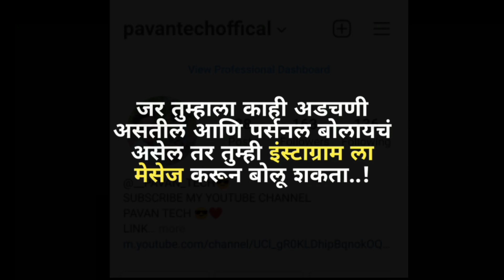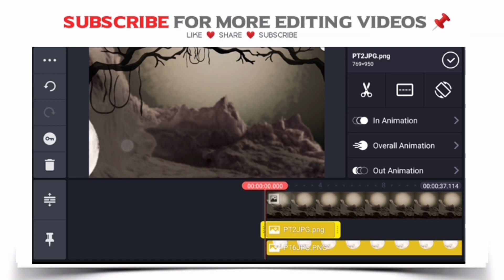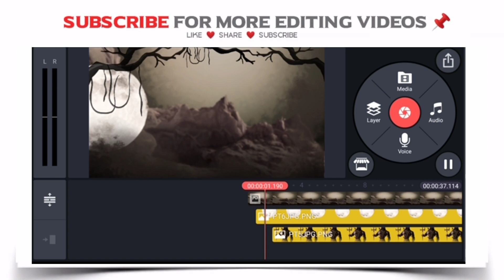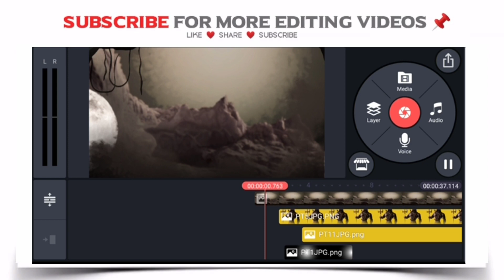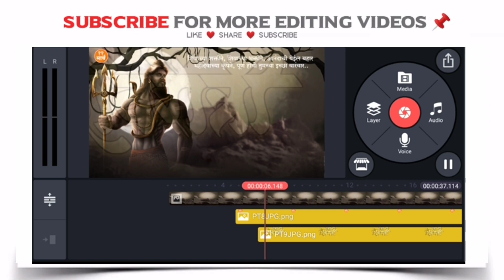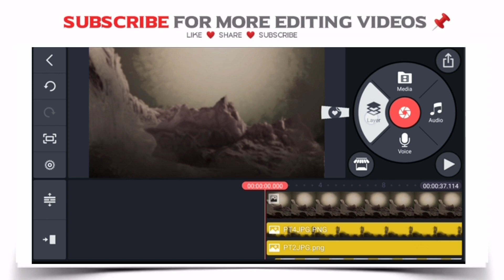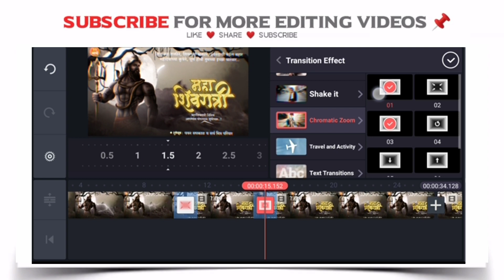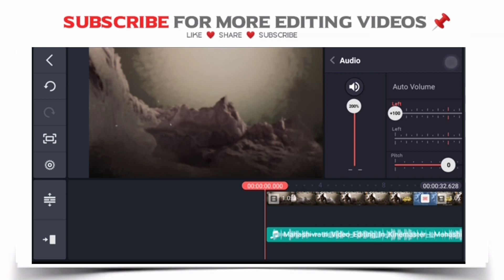Mahashivratri Video Editing In Kinemaster 2022 🔱 | Mahashivratri Banner Video Editing In Kinemaster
Mahashivratri special video editing
kinemaster video editing
Mahashivratri 2022
Mahashivratri status
Mahashivratri video editing in alight motion
Mahashivratri video banner
Mahashivratri songs
Election video editing 2022
Wedding invitation kinemaster
Wedding invitation green screen template
Wedding invitation video marathi
Election video editing
Sopan creation

Hi
I am Pavan Sapkal welcome to on my YouTube channel Pavan Tech

मित्रांनो मी या विडीयो मध्ये तुम्हाला महाशिवरात्री निमित्त बॅनर व्हिडिओ एडिटिंग कसे करावे हे सांगीतले आहे. आशा करतो हा विडीयो तुम्हाला नक्कीच आवडेल.

🔵 🔵    Download Material  🔵 🔵

✌️✌️  पासवर्ड दोन पार्ट मध्ये देण्यात आला
 आहे तरी पासवर्ड टाकते वेळी 1st PART &
   2nd PART एकत्र करून टाकावा  ✌️✌️

Background  आणि  PNG  तुम्हाला खाली दिलेल्या
लिंकवर मिळेल .

NOTE ::: पासवर्ड फक्त 12 अंकाचा आहे तोच टाका भावांनो .

असे व्हिडीओ पाहण्यासाठी आमच्या चॅनला
Like करा...
comments करा.

50 Like पूर्ण करा 🥰🥰

       (Social media)